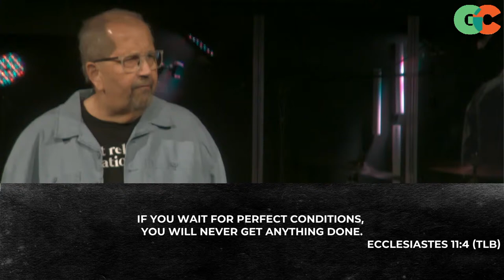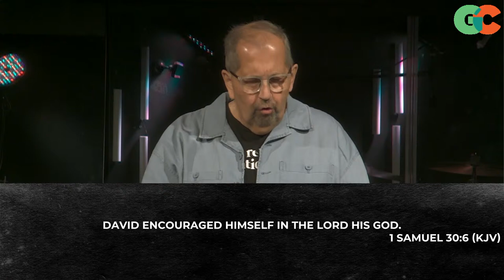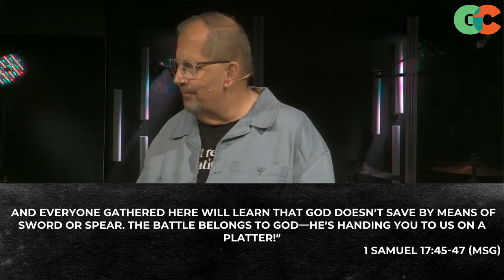Facing Giants In Life and Work | Roger Blackmore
Sunday March 3rd 2024
Transformed